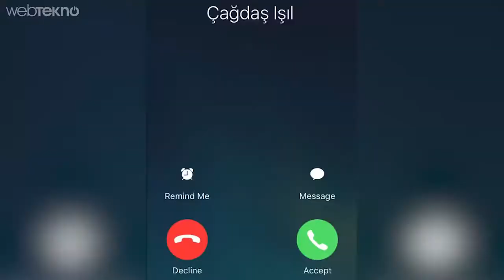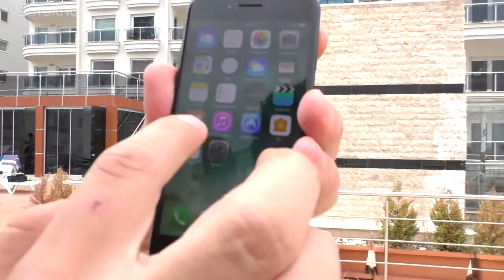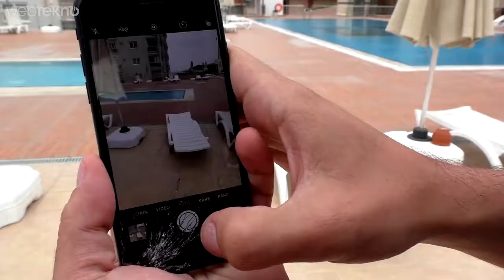iPhone 7 Water and Durability Test (Skratch and many more)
We tested iPhone 7's water and durability in this video. First of all, we tried underwater test, drop (from pocket and ear level), bending, underwater, scratching tests. After these accidental real life tests for iPhone 7's durability, we made our own style test. In Webtekno style, we went to shooting range and we shot iPhone 7 with gun.

Let's see if iPhone 7 is bulletproof or not!